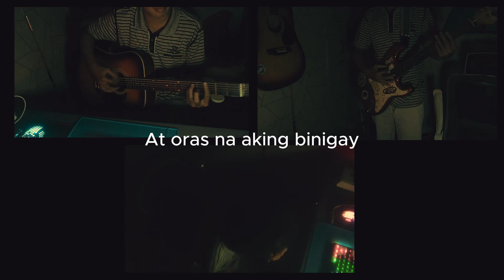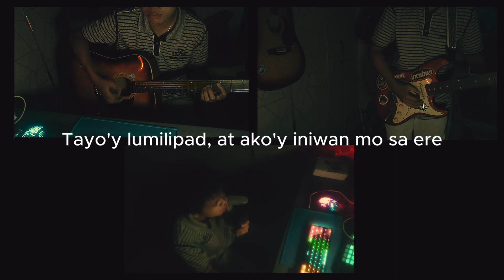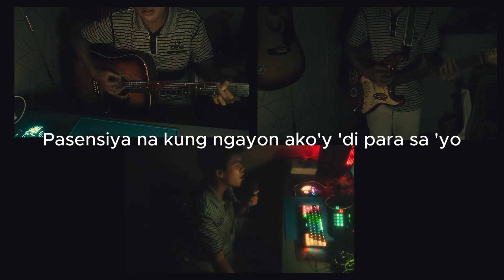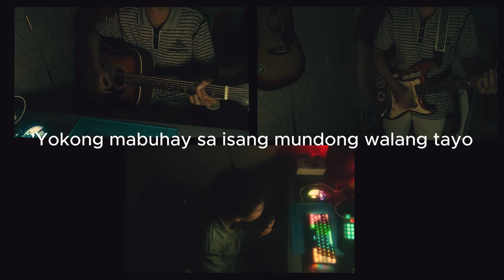Ere - Juan Karlos || Cover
Title: "Ere by Juan Karlos - Cover by Chris Camus"

Original Artist: "Original Song by Juan Karlos"